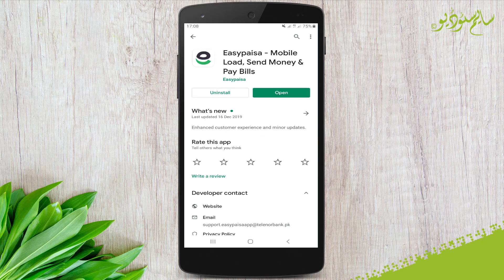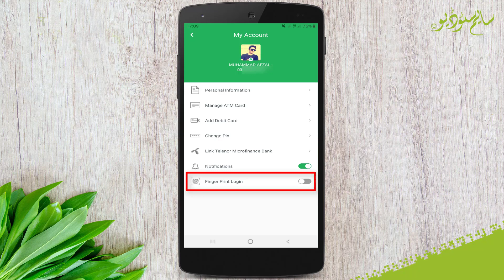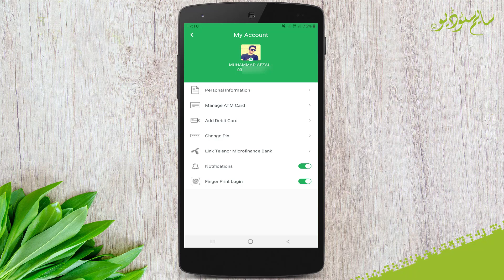How to enable Finger Print Lock on Easy Paisa App?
How to enable Finger Print Lock on Easy Paisa App? | EasyPaisa Tips And Tricks |
Hello Friend’s, Assalam-o-Alaikum, I’m Muhammad Afzal from Saaim Studio. As you people know I’m uploading videos about EasyPaisa Tips and Tricks so Today Again my video is about “EASYPAISA” Today again in this Video I’m going to Teach You That How to enable Finger Print Lock on Easy Paisa App?

In “Saaim Studio” YouTube Channel you can Learn Apps Review, Free Basic and Advance Level Computer/Internet/Android Tips and tricks Based Tutorials and much more, For more Helpful Tips and Tricks subscribed my Channel “Saaim Studio”

【Thx for Reading the Description Box and Watching Our Video 】
▶ Muhammad Afzal ◀